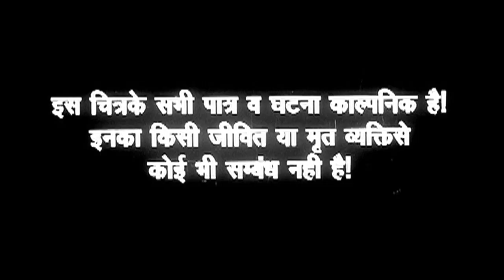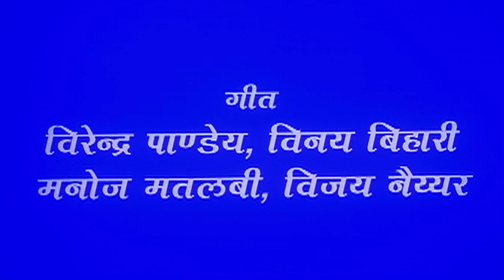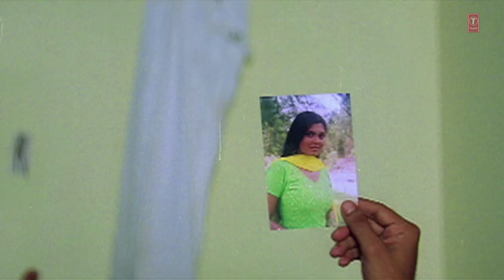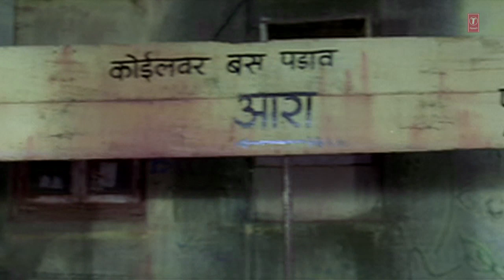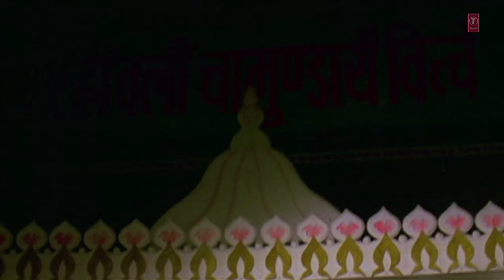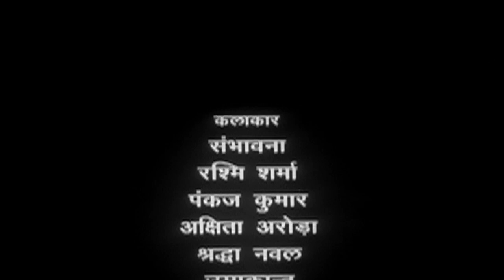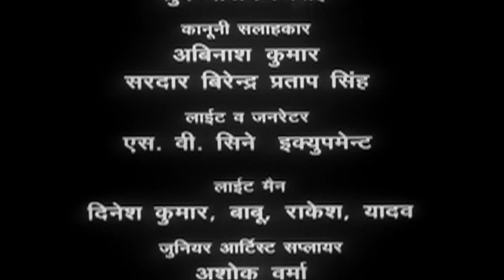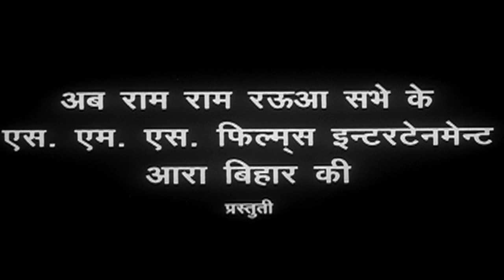पवन सिंह और विनय आनंद की भोजपुरी फिल्म HD - अखियाँ लड़िये गइल | ANKHIYAN LADIYE GAEEL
Movie : ANKHIYAN LADIYE GAEEL

Star cast : PAWAN SINGH,RINKU GHOSH,VINAY ANAND,SHAKTI KAPOOR

Singer : PAWAN SINGH,ALKA YAGNIK,SADHANA SARGAM,UDIT NARAYAN,VINOD RATHOD,POORNIMA,KALPANA,PAWAN SINGH,ANURADHA PAUDWAL

Music Director : DHANANJAY MISHRA,SATISH MUNNA

Lyricst : MANOJ MATALBI,VIRENDER PANDEY,VIJAY NAYYAR,VINAY BIHARI

Director : SUNIL SINHA